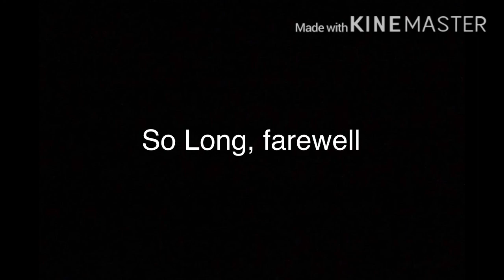Sound of Music all soundtrack photos